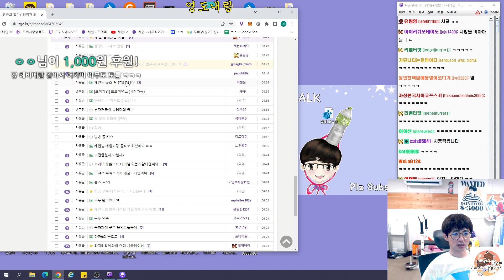내가 이거 하지 말라 그랬지!